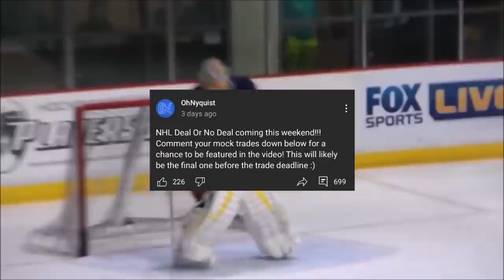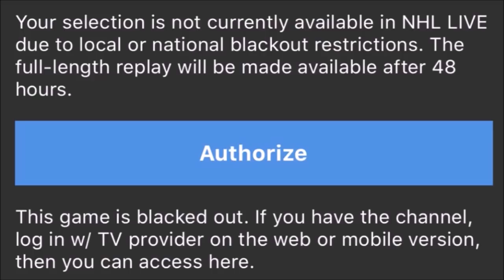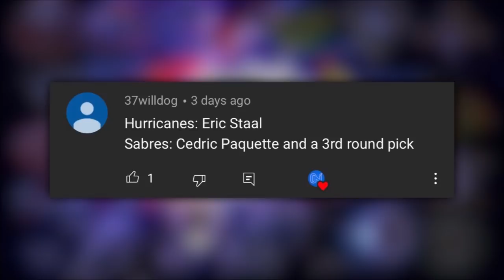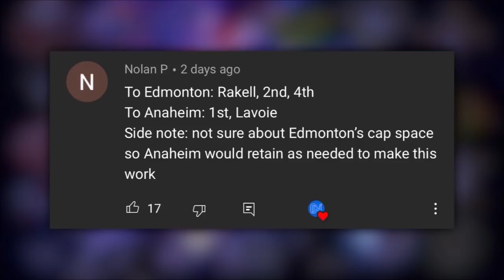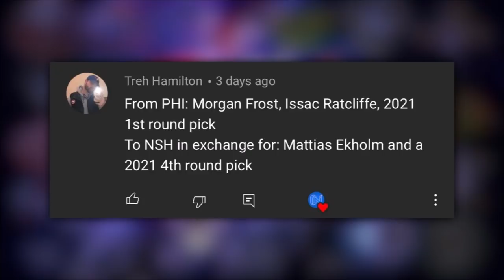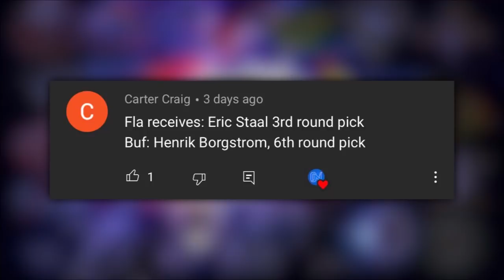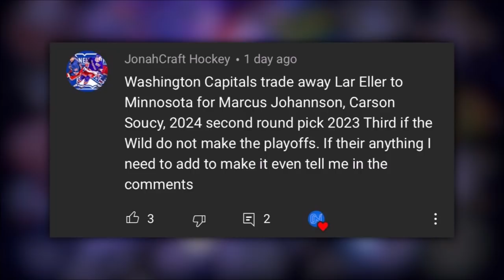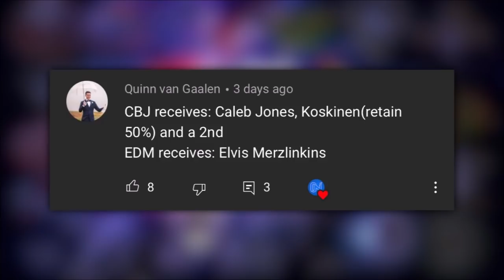NHL Deal Or No Deal (Episode 17)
This will be the final episode of NHL Deal Or No Deal of the 2021 NHL Season!